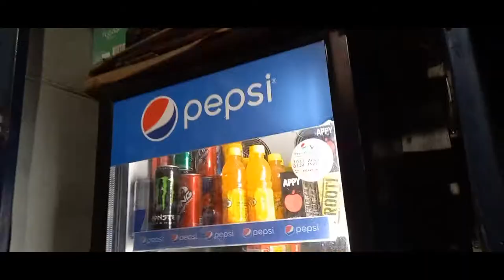Disneyland mela hazaribagh me pura masti karte wuhe vlog video